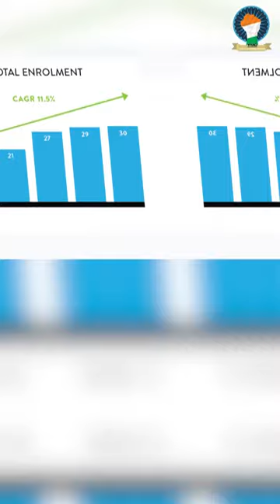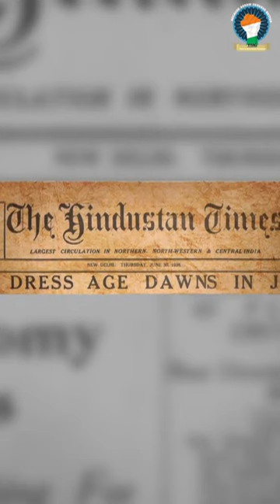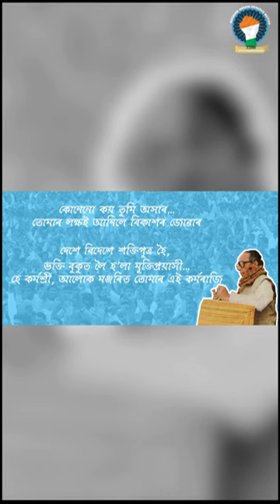Hiteshwar Saikia Biography তথা বহুতো নজনা কথা...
Karmashree Hiteshwar Saikia ডাঙৰীয়াৰ ওপৰত Biography.ইয়াত তেখেতৰ জীৱনৰ বহুতো নজনা কথা উল্লেখ কৰা হৈছে। ULFA য়ে কিয় বেয়া পাইছিল Saikia ৰ শাসন কাল?আহক জানো